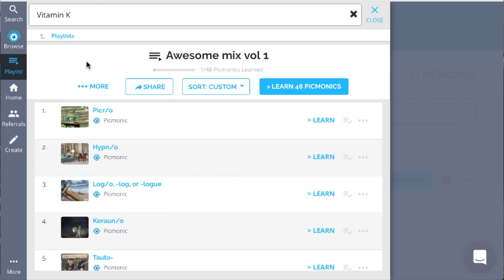We Are Different | Picmonic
Ready to study with tools that are customized to what works the best for you?

Not all medical students study the same way. We use the tools that help us remember the most. There is no one size fits all solution. Because we all learn a different way we must use study materials that adapt to our individual learning style. Picmonic is a customizable memory learning system, personalized to you!

Join the half million medical and nursing students using Picmonic’s Visual Learning Community to study and learn more effectively in less time. Picmonic is research proven to increase test scores by 50% and long-term memory retention by 331%.

Picmonic for Medicine has you covered for USMLE Step 1 and Step 2 CK, with subjects including  Pathology, Pharmacology, Microbiology, Biochemistry, Psychiatry, Anatomy, Physiology, Epidemiology, and more!

Picmonic for Nursing has you covered for your classes and the NCLEX® with subjects including Fundamentals, Pharmacology, Med-Surg, Anatomy, Physiology, Pediatrics, Obstetrics, Psychiatric, and more!

LET’S CONNECT!